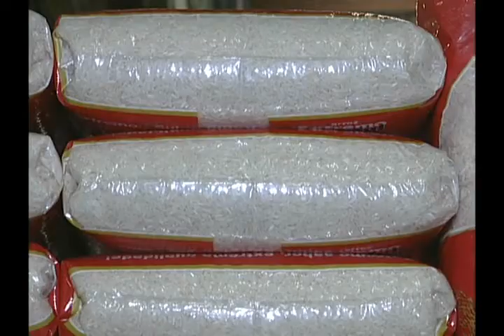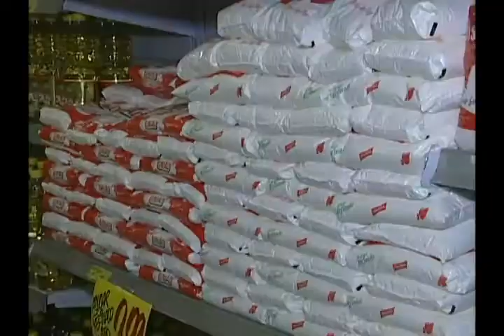GOVERNO ANUNCIA FIM DOS IMPOSTOS EM MAIS ALGUNS ITENS DA CESTA BÁSICA 120313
O GOVERNO ANUNCIOU FIM DOS IMPOSTOS FEDERAIS SOBRE MAIS ALGUNS ITENS DA CESTA BÁSICA. PORÉM, ESTA QUEDA NOS PREÇOS DEVE DEMORAR ALGUMAS SEMANAS PARA SER PERCEBIDA PELOS CONSUMIDORES